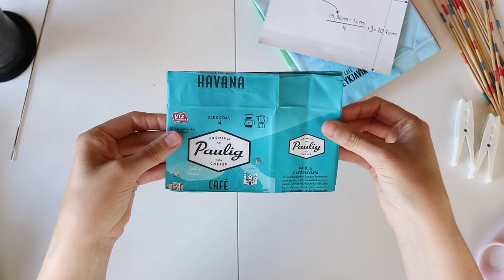Fence weaving for beginners ☕ diy basket from plastic packages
This is a tutorial for weaving a small basket with fence weaving technique.

For the weaving you need:
- empty coffee bags
- paper or cardboard
- a pen
- scissors
- clothespins or other clips
- durable wooden sticks or knitting needles

To join woven pieces, you need:
- string (e.g. gift wrapping string)
- a needle
- scissors

Video chapters:
00:00 Intro
00:12 Cutting the strips
01:00 Folding the strips
02:33 Fence weaving
05:13 Finishing the edge
07:40 Joining the ends of the fence
09:21 Weaving the square base
12:11 Attaching the base
16:17 Finished basket

Size of the strips: 15,3 x 10,7 cm
Width of the folded strip: ~ 3,6 cm

You need 16 strips for the fence and 4 strips for the base. Total of 10 coffee bags.

Size of the basket:
Height: ~ 8 cm
Base: ~ 10,5 x 10,5 cm